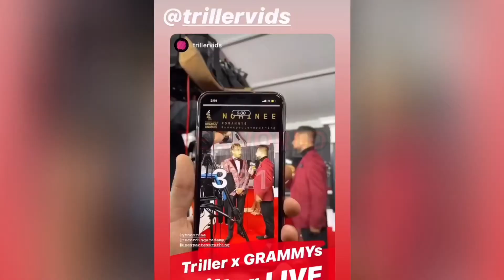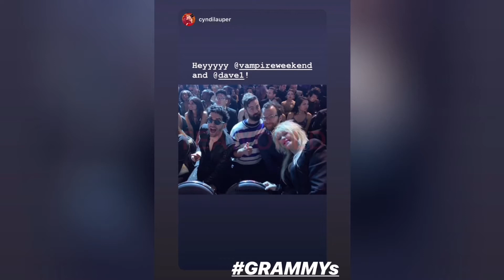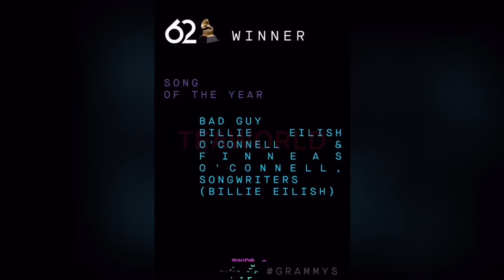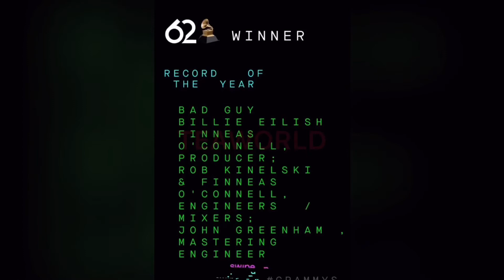Celebs on the red carpet at the 2020 Grammy Awards